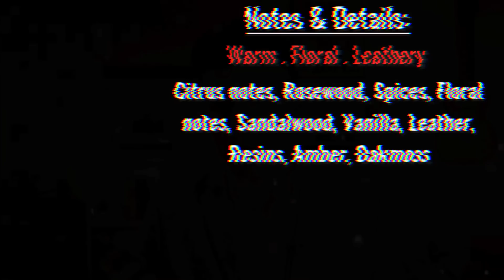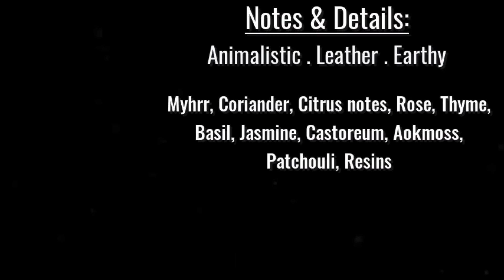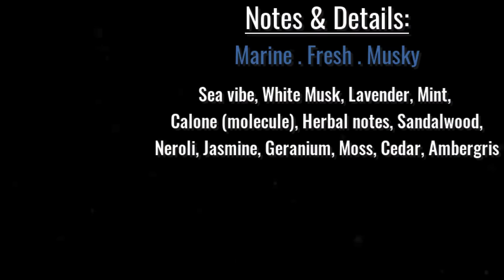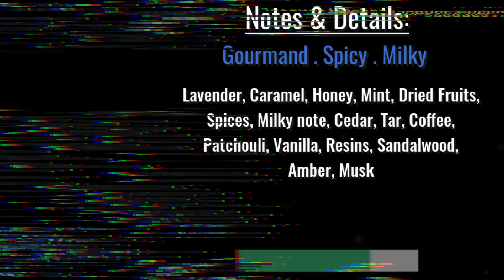20 Most ICONIC TIMELESS Fragrances that are still around | MUST KNOW Fragrances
Timeless, revolutionary, classic – call them what you will! these 20 + Most ICONIC TIMELESS Fragrances  I’m about to share with you shaped up the world of fragrance we know today – for better or for worse these are DNA/scent profiles are groundbreaking and trendsetters in their own right for the buzz they created when they were released or for the thousands that wore them and still do to this day...
Let me know what other fragrances you believe should have been on this list in the comments!

19. ?

𝗙𝗼𝗿 𝘁𝗵𝗲 𝗹𝗮𝘁𝗲𝘀𝘁 𝗮𝗻𝗱 𝗴𝗿𝗲𝗮𝘁𝗲𝘀𝘁 𝗮𝗿𝗿𝗶𝘃𝗮𝗹𝘀 𝗰𝗵𝗲𝗰𝗸 𝗡𝗲𝘄 𝗔𝗿𝗿𝗶𝘃𝗮𝗹𝘀 𝗮𝗻𝗱 𝗥𝗮𝗿𝗲 𝗚𝗲𝗺𝘀 𝘁𝗮𝗯𝘀.

🔥🆂🅲🅴🅽🆃🆇🅿🅻🅾🆁🅴 𝟮𝟬𝟮𝟮 is on!
Join us for the first International Hybrid Niche Perfume Convention in the world!
Join thousands of fragrance aficionados worldwide and brands as we get together to explore, discover, share and connect directly from New York City this December 2 - 3, 2022.
Sign-up to stay current with news and announcements.
Secure your presence as spots are limited - I hope to see you there!

Join your Fragrance Group:
Emporium of Scents Fragrance Community Facebook group where you can find everything fragrance related - Sales, Trades, Codes, News 24/7:

• To stay in touch and current with all things Fragrances - Chat, News, Lives + Giveaways: